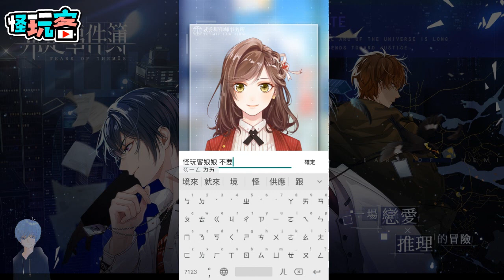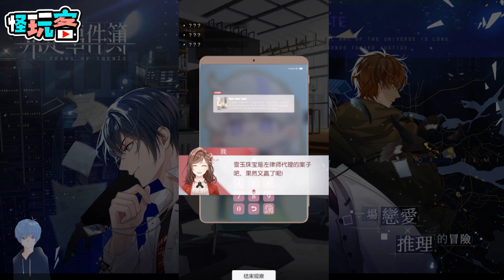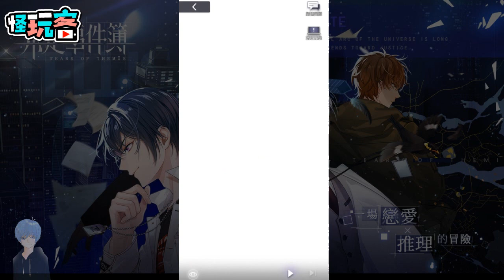8/20《未定事件簿》最新手機遊戲介紹+試玩 feat 比想像中好玩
《未定事件簿》

是米哈遊旗下的

戀愛推理手機遊戲

遊戲是一款以第一人稱視角

帶玩家進入偵探的世界

玩家將扮演律師事務所

的新人律師

與四位男主角攜手解決離奇委託

雖然是推理解謎遊戲

遊戲也有戰鬥模式

戰鬥採用的是回合制方式

攻擊的方式就是使用收集到了

男主角的卡片來攻擊

共有四種屬性 也有相剋之分

只要將對手的信心值歸零就可以了